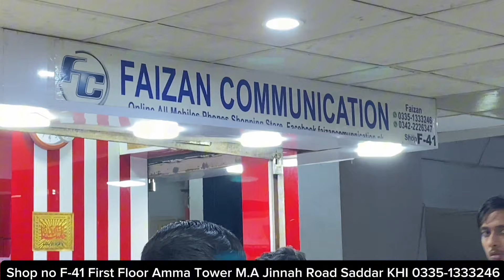EP.6 Customer service Satisfaction Discounted Deal Best Price Sony Xperia xz2 premium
Faizan communication
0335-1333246